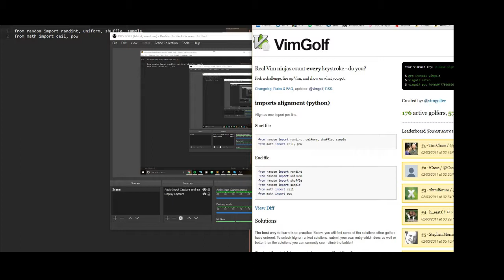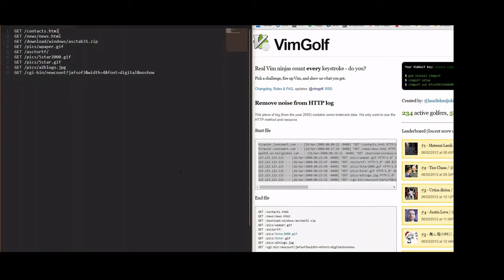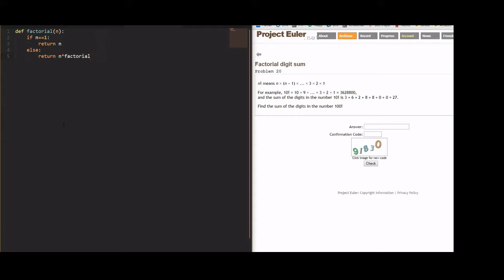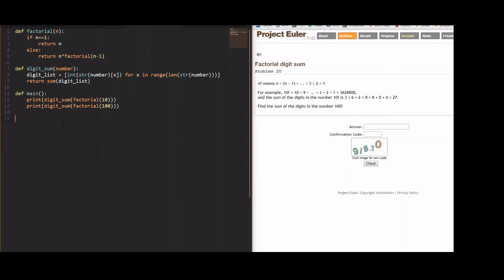Voice coding with caster: VimGolf and Project Euler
A brief demo of text editing and voice coding using Dragon professional individual, Natlink, Dragonfly and Caster in Sublime text 3. Most of the commands are core Caster, but I've also added some of my own.